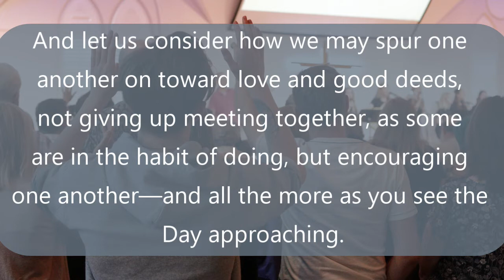Fast and Furious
Cath shares the lessons she learnt from "The Hundred".